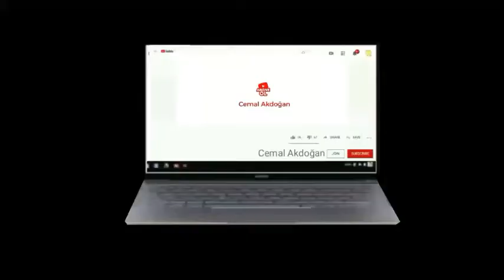SON KURŞUN - HAREKAT TTZA #3